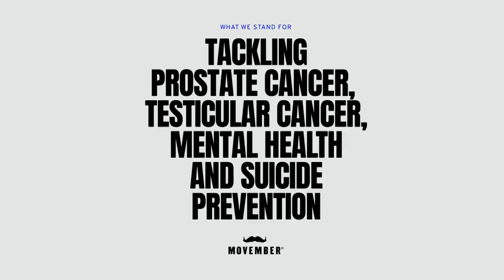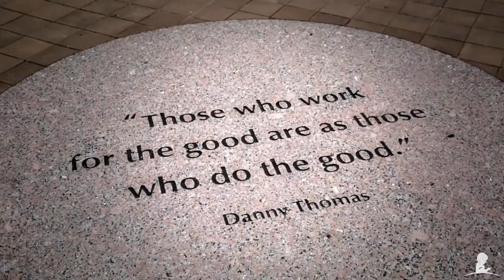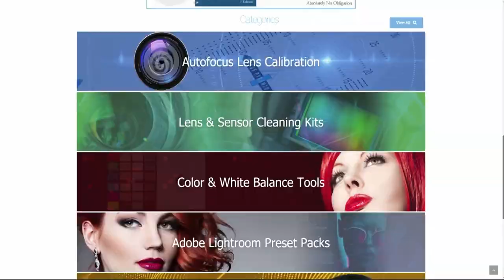Will Nikon Discontinue Speedlight? ProFoto and Nissin Collab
Today we chat about Nikon's partnership with ProFoto and Nissin.

What does this collaboration or signed agreement mean for Nikon customers?

Will future Nikon cameras have integrated Nissin and Profoto support built-in?

Will Nikon discontinue Speedlights altogether focusing on prosumer and professional camera bodies and lenses?

SB-300, SB-500, SB-700, SB-5000, etc.

If you've donated to our fundraiser, thank you! If not, please consider doing so as St. Jude Research Children Hospital is a wonderful organization that provides children's cancer treatment FREE to families in need.

[ Channel Membership ]